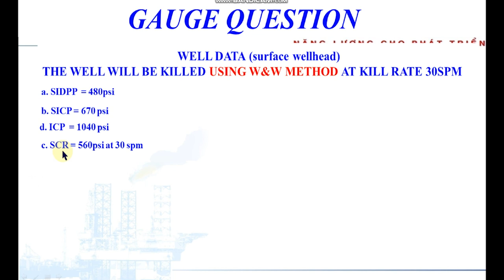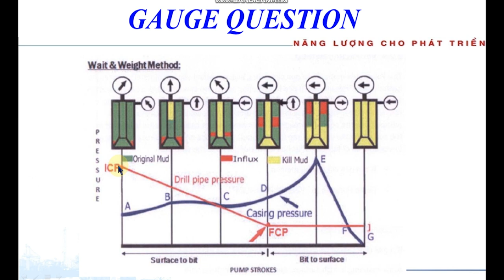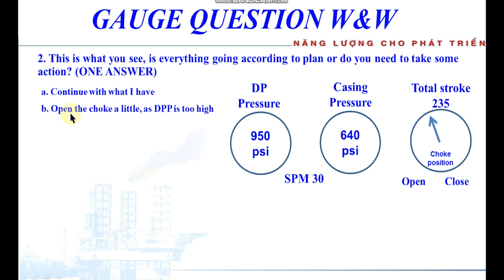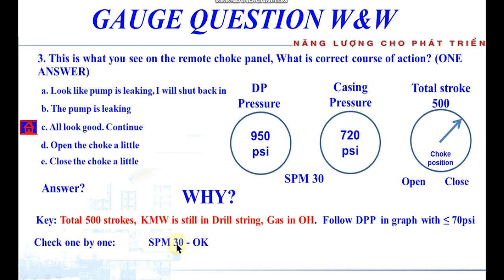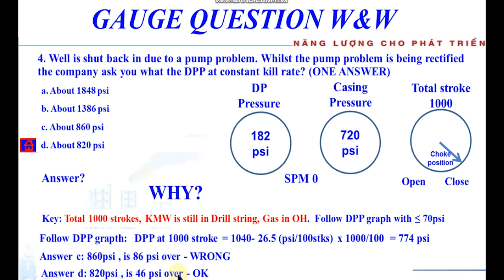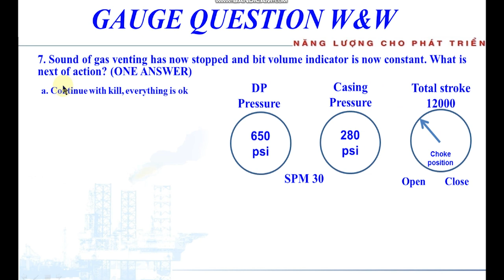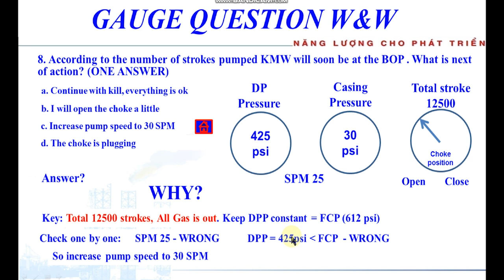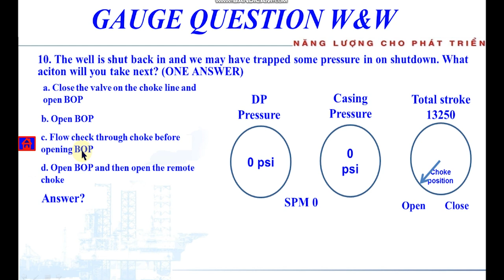IWCF Well control exam - section 10 - GAUGE QUESTION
This is one of series of Well control exam.